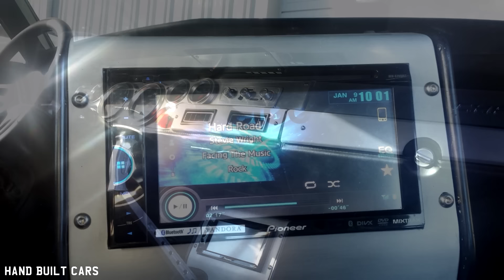1970 Dodge Charger 572 HEMI Build Project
1970 Dodge Charger 572 HEMI 770 hp Build Project

572 Hemi. 770 hp
TTI Headers
Tremec TKO600 5 speed
Ford 9″ Rear 3.91 w/posi
Wilwood 13′ disc brakes
Magnum Force Front Chrome moly K-member and suspension
Magnum Force frame connectors
Magnum Force rear 4 link
Boze 19×13 & 18×10 – 3 piece wheels
Bridgestone 345/35 & 285/35 tires
Autometer Cobalt Gauges
Scat Procar seats
Aeromotive Fuel System
Touch screen DVD head unit w/backup camera
LED sequential taillights
Classic Auto Air – air conditioning
Full underbody Line-x
Charcoal Pearl custom mixed paint
List of fabricated and/or modified parts:
Engine cover with matching plug wire covers
3” Exhaust system
Shifter and handle
Dash, bezels and trim
Full center console
Modified 67 GTX backseat
Custom interior
Trunk and speaker boxes
Side mirror and door handles
List of custom body modifications :
★ Rear spoiler built into quarters and deck lid
★ Flattened firewall
★ Smoothed cowl
★ Hand built radiator support
★ Front roll bars and shock tower supports
★ Front and rear bumpers cut and shaved to fit body contours
★ Exhaust exiting through rear valance
★ Handmade upper door and quarter moldings
★ Grille moldings

Built by:
Masi's Muscle Car Garage Inc.
8941 Jefferson Davis Hwy,
Richmond,
VA 23237